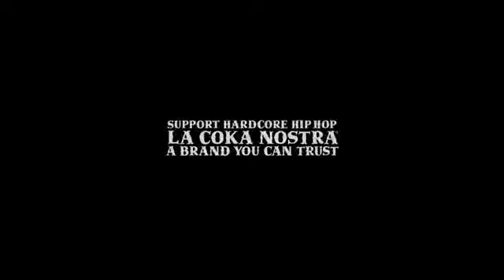La Coka Nostra Im An American